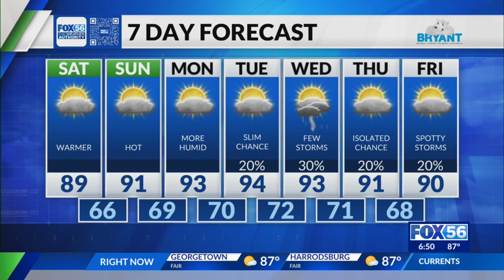Evening weather forecast 8/23/2024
FOX 56 weather reporter Payden Hinkle shares our Home Team Friday Nights forecast, as the summer heat returns over the weekend for Kentucky.